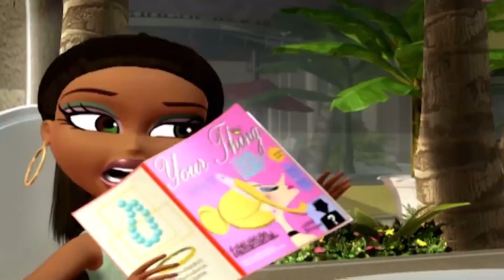We're the girls with a passion for fashion ★ Bratz friend group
𝐁𝐄𝐍𝐄𝐅𝐈𝐓𝐒☆⁺˚*♡⁺˚*☆
Its so lovely how you literally manifested a diverse 4 person friend group who resemble the bratz. You guys are literally are the irl bratz group LMAO. You have a 2000s esque friendship where you genuinely all care about each other like you're literally so grateful because that’s super hard to find these days, but you have it! You knew you deserved lovely friends, so you got them! Each one of them has different personalities and interest like the bratz do, but you guys are still so alike. These are the bestest friends you could ever ask for. You all have 2000s bratz like fashion. You all definitely have a passion for fashion, like you guys dress so fcking nice. Your friend group never has any drama bcs yall are way above that. The only drama you guys ever see is other peoples lmfao. The friendgroup has no "leader" either. Everyone is equal in this friend group and no one is ever left out!! Your friends are literally a dream! Everyone in your friend group are all so pretty like the bratz!! The whole friendgroup is  gorge!! It’s so funny because another way you are like the bratz are you all have cute little nicknames for each other. Yknow how the bratz girls nicknames are cool cat, pretty princess, bunny boo, and angel? You all have nicknames given to each other just like that. It’s literally so fun being you. This is the healthiest friend group you have ever been in. You guys have cute 2000s like sleepovers all the time it’s literally so fun. The best part is they all have respect for themselves and tolerate 0 bullsh!t. You love surrounding myself with like minded positive people. Its the best cause you guys always get into cool adventures like the brat do٫ like your life is so fun. You and your friends are so fabulous. You guys will always be there for each other.
+ big and plump bratz like lips

⚠️Anyone can listen, unisex. one listen is ENOUGH for full results, just set the intention and relax. Layered and sped affirmations.

Bratz subliminal
Friend group subliminal
manifest friends
fun life subliminal
plump lip subliminal

｡ﾟﾟ･｡･ﾟﾟ｡
ﾟ。   ur cool asf 🫵
　ﾟ･｡･